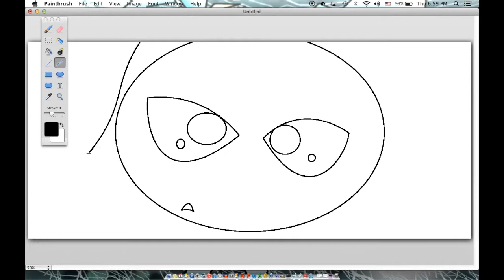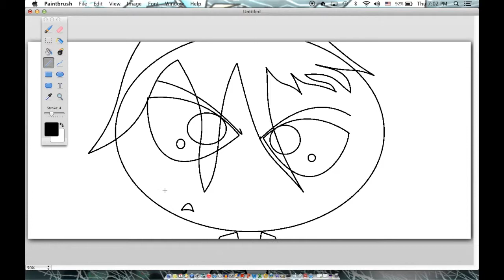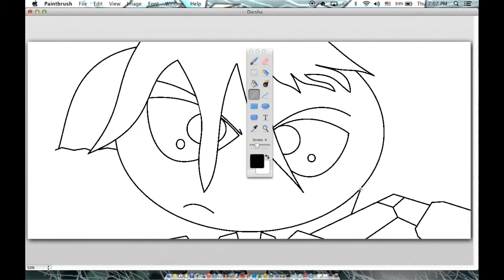Cool Darsha Line Art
Cool Darsha Line Art vid with audio of the Nightcore version of Blow Me Away.